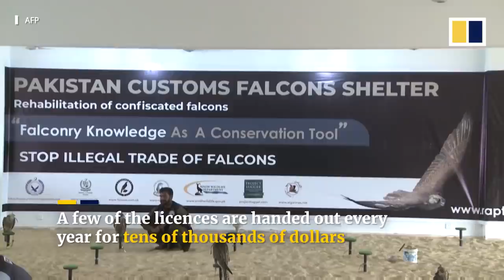Poacher’s paradise: Illegal falcon hunts on the rise in Pakistan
Each winter, it is common for rich hunters from Gulf countries to travel to Pakistan’s vast deserts to partake in falconry. Arab sheikhs are known for being enthusiastic hunters, falconry is considered a treasured tradition and the birds are used in lavish hunts. However Pakistan is also a major hotspot for falcon poaching. Catching a falcon and selling it on the black market can fetch hefty sums of money for the seller, especially if they capture a rare specimen. Some of the animals sell for tens of thousands of dollars, a substantial amount in the developing South Asian nation.